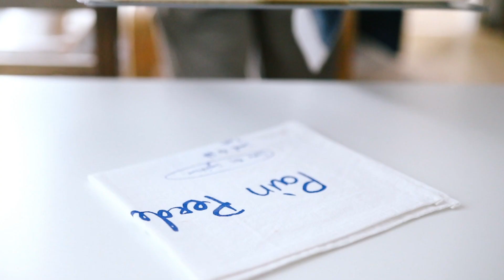وصفات الخريف: كوكيز التيراميسو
وصفة كوكيز التيراميسو
المقادير:
200 جرام زبدة بدرجة حرارة الغرفة
نصف كوب سكر بني
1 كوب سكر أبيض
  1 ملعقة صغيرة اسبرسو مطحون أو قهوة سريعة التحضير
6 ملاعق كبيرة جبنة ماسكربوني
2 كوب +2 ملعقة كبيرة دقيق جميع الاستخدامات
3 ملاعق كبيرة نشا الذرة
1 ملعقة صغيرة ملح البحر
2 ملعقة صغيرة باكنج باودر
100 جرام شوكولاتة ( النوع حسب الرغبة )

Tiramisu Cookies Recipe
Ingredient:
200g butter at room temperature
½ cup brown sugar
1 cup white sugar
 1 teaspoon espresso grounds or Instant coffee
6 tablespoons mascarpone cheese
2 cups and 2 tablespoons all purpose flour
3 tablespoons cornstarch
1 teaspoon sea salt
2 teaspoons baking powder
100g semi chocolate